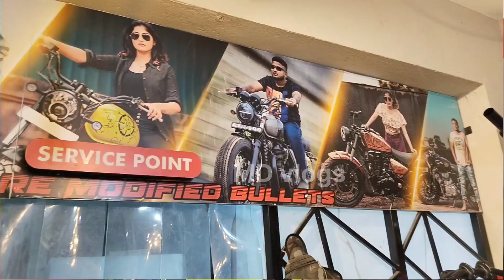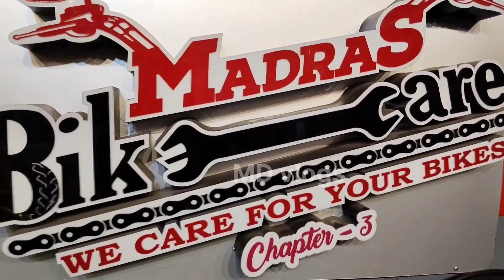Best royal Enfield service and modification centre in chennai ?😯💥 | md vlogs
shop name:  MADRAS BIKE CARE (chapter 3)
SINGARAVELAN STREET ,

NEAR MARAIMALAI NAGAR STATE BANK,

CHENGALPATTU,

 Mr. RANJITH

we hope you all enjoy this video

royal enfield service centre

royal Enfield modification shop in chennai

royal enfield service center franchise

royal enfield service center chennai

royal enfield service center kolkata

royal enfield service center pune

royal enfield service center

kolkata bike zone

royal enfield service center tamil

best royal enfield service center in banglore

best royal enfield service center in chennai

royal enfield service in chennai

royal enfield showroom in chennai

vintage royal enfield showroom in chennai

best royal enfield service in chennai

royal enfield second hand showroom in chennai

royal enfield service center in chennai